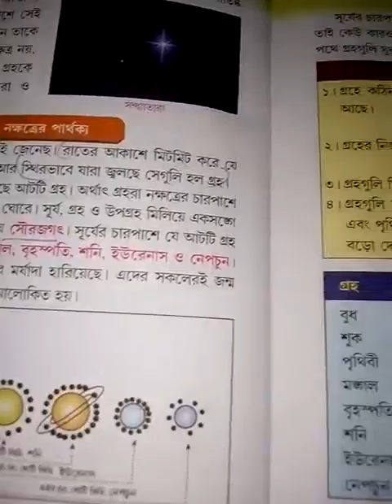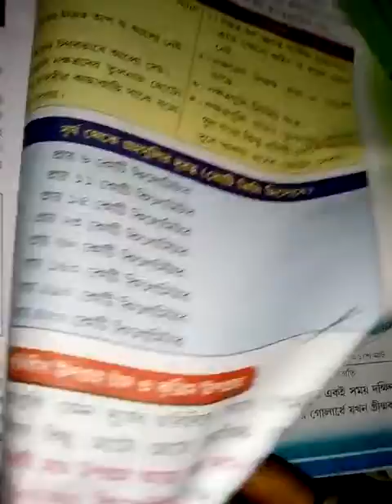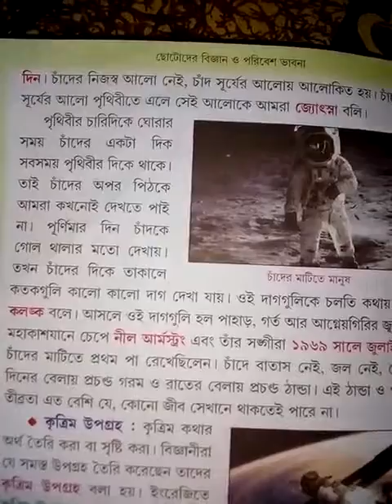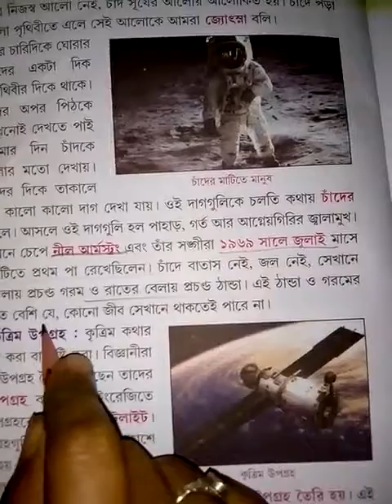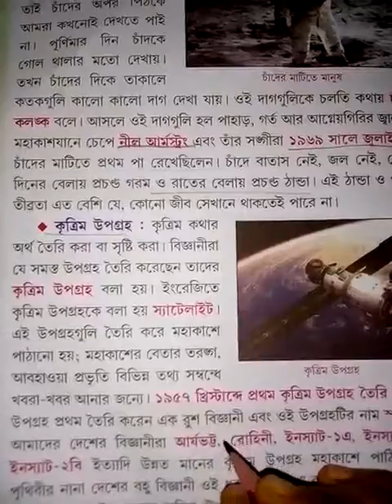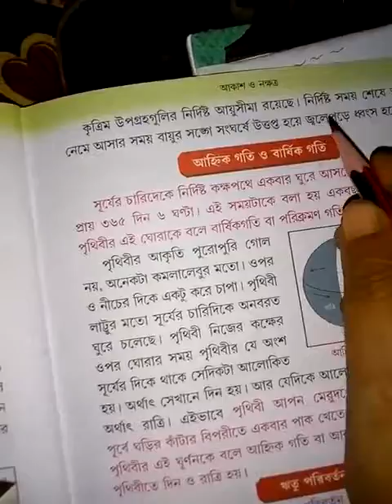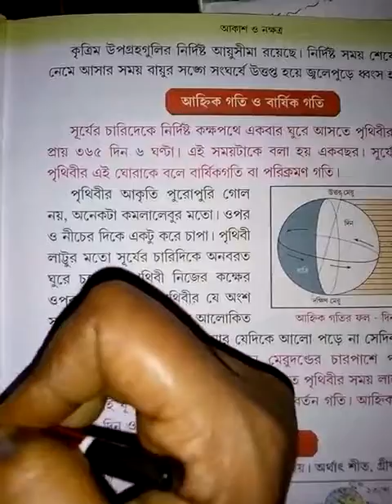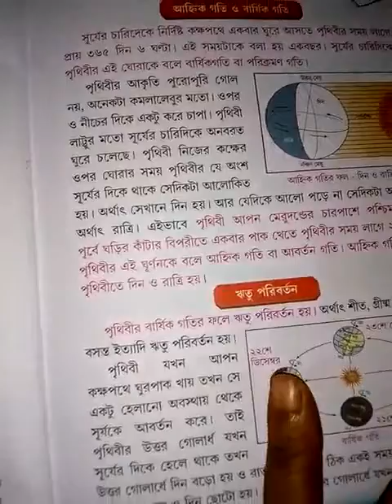Class IV Science Class 2020 (P-57)